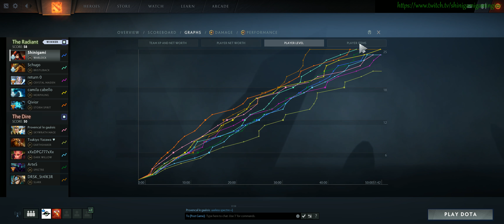Dota 2 #2354 [GER][WQHD][Facecam][Stream]